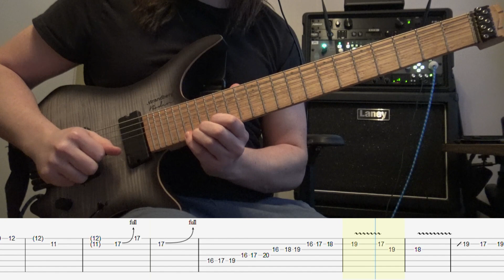Carnosus - Calamity Crawl - GUITAR SOLO w/ TABS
Guitar solo of Calamity Crawl, from our album VISIONS OF INFINIHILITY

Technical Death Metal from Örebro, Sweden!

Carnosus are:
Vocals - Jonatan Karasiak
Guitar - Rickard Persson
Guitar - Marcus Jokela Nyström
Bass - Marcus Strindlund
Drums - Jacob Hedner